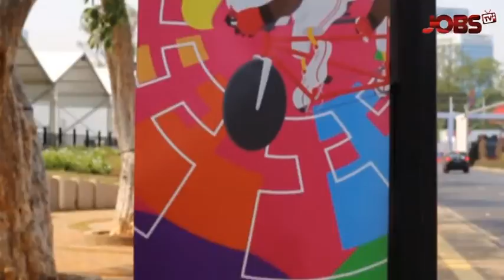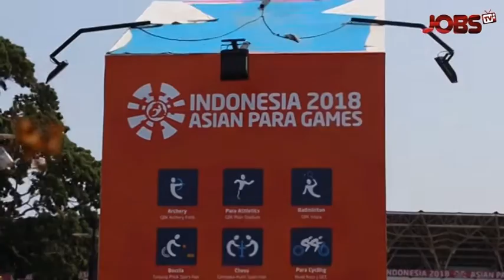J-NEWS: Antusiasme Sukarelawan Asian Paragames 2018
Asian Paragames 2018 sudah dilaksanakan sejak 6 oktober 2018. Sebanyak 42 negara akan bertanding dalam 18 cabang olahraga. Masyarakat pun antusias menyambut perhelatan besar ini. Masyarakat turut datang ke venue untuk mendukung para atlet.

Asian paragames juga di dukung oleh para volunteer. Antusiasme mereka sudah terlihat karena banyaknya sukarelawan yang mendaftar. Para sukarelawan ini di dominasi oleh para mahasiswa. Penasaran bagaimana perasaan mereka dapat terlibat di Asian paragames?

Selengkapnya hanya di J-News.